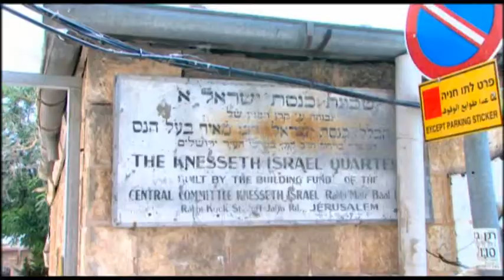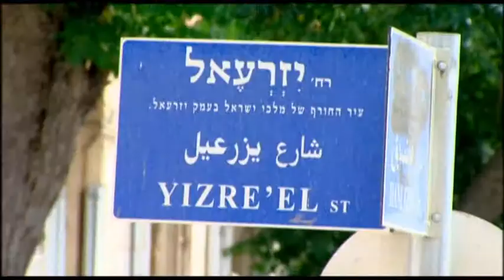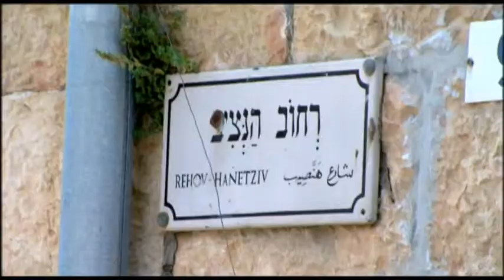דו קיום בנחלאות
נמשיך את הסיור אל נחלאות שגם שם חיות האוכלוסיות החרדית והחילונית ביחד.
ולמרות השוני באורח החיים בשכונה העתיקה הזאת מצליחים לקיים את הפתגם "חייה ותן לחיות".
הכתבה של חיים הר זהב